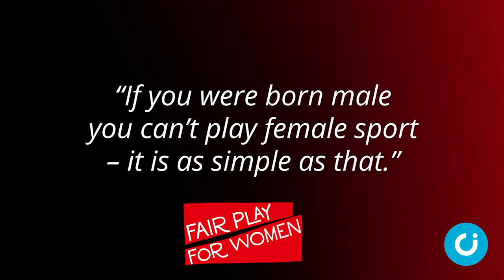Cricket trans rules ‘disadvantage women’